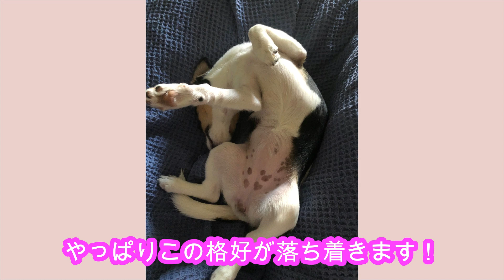【テリアライフ】あたいの成長アルバム寝相編！可愛い子犬の成長記録！Cute puppy photo album!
【テリア犬あるある】
・頑固で負けず嫌いが多いテリア種。
・小型ながら運動量は中型犬並みもしくはそれ以上。
・力だって強いから、引っ張り合いっこなんて絶対おもちゃ離さない。
・よく動くからよく食べる。床に落ちた物はテリア掃除機で瞬間お掃除。
・どんな大きさのボールだって問題なし。何時間走り回っても疲れ知らず。
・ネズミの捕獲ならお任せあれ！DNAに組み込まれた狩猟本能はピカイチ。駿足機敏な害虫駆除部隊エースが行く！（小動物との同時飼育はオススメしません。）
・賢い（悪賢い！？）からどんなに静かにトイレットペーパーを取り替えても満面の笑みを浮かべて芯をもらいにやってくる。
・靴下、パンツ大好き！いつの間にかどこからか見つけて持ってくる。おもちゃじゃないんだけどなぁ〜と思いつつ、あのドヤ顔には勝てません！
・朝には弱い！？いくら起こしても起きたくなーい、ころーんと二度寝、三度寝。ベッド大好きスロースターター。あの〜、トイレはー？？
...かわいいヤツめ😂

【Terriers】
・Super vicious and stubborn...
・They are small but need lots of exercise...I mean A LOT!!!
・Tug of war? They never let the toys go. YOU are the one saying give up!
・They love food especially human food...If you drop your food, They will vacuum it instantly and you won't find even tiny bits on the floor.
・Any size of balls, No problem!!! They would play fetch all day long, their fatigue doesn't go lower than 98% lol
・Mice problem? They are naturally good at smashing them! You just need to bring them into a field with hundreds of mice and they will finish the job within a couple hours easily lol
・If you tried to replace a toilet paper roll, even quietly... They somehow always know and come get the roll to chew with a big smile on:)
・Socks, undies...They always find them and grab them to play! Don't put them anywhere they can reach if you don't want a hole on it lol
・They love to sleep in every morning. Super sleepy heads won't even get out of bed for brekkie.
.super naughty but always adorable guys, woof woof